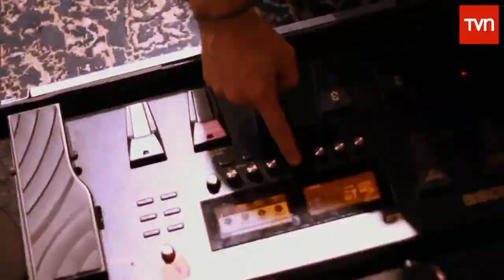Puro Chile - Cap. 4 | Buenos días a todos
Artistas:

Daniel Muñoz y Los Marujos
María Ester Zamora
Francisca Gavilán y La Regia Orquesta

¿Chileno en el extranjero?